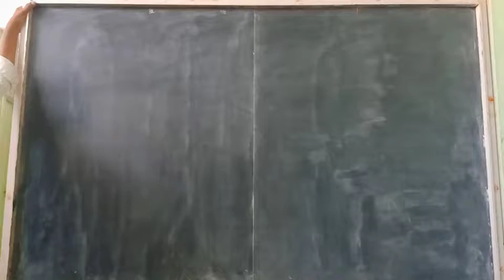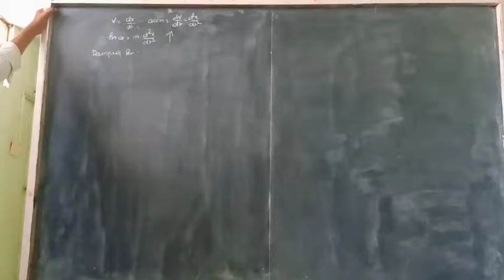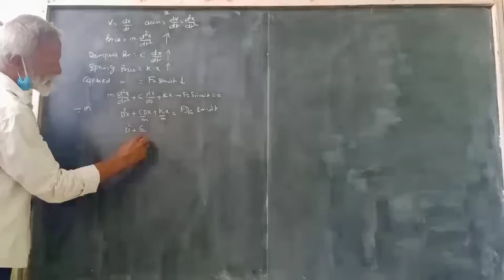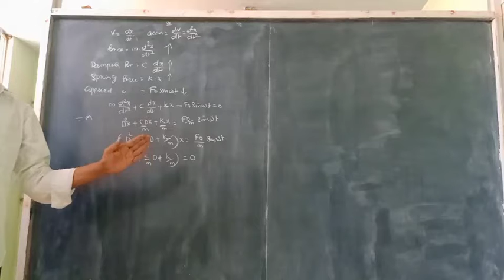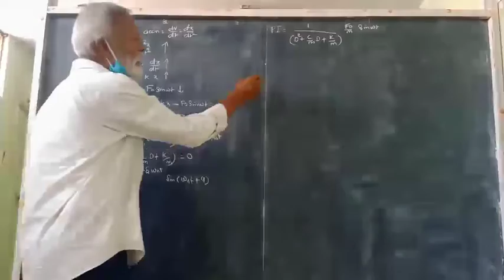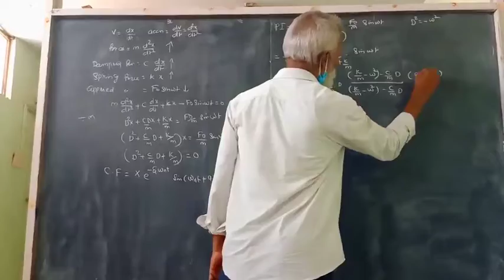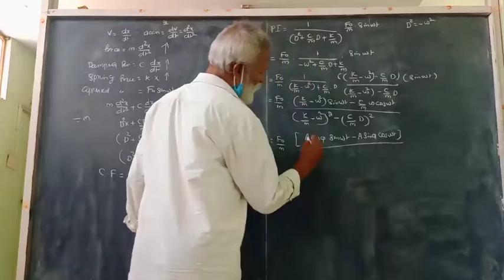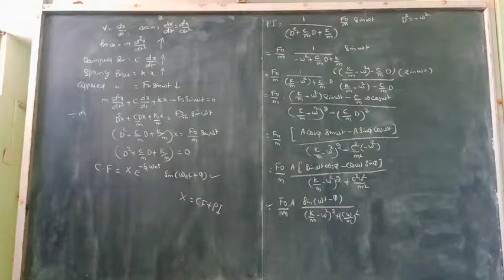DOM( forced vibration)